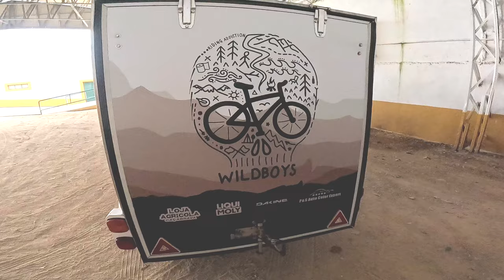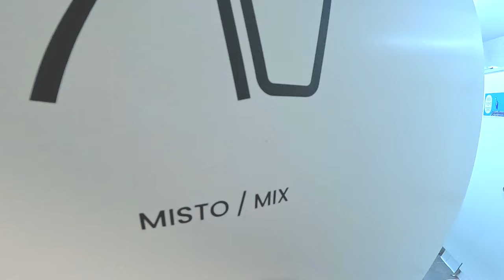VLOG #69 - Acabei em 2º lugar no mau tempo!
Peço desculpa pelas cores e pelo som, andava a testar umas configurações na GoPro.

▼▼▼ Equipamento ▼▼▼

► Bike: Commencal Supreme DH 29 2021
► Camera:  GoPro 11 Black and Canon EOS 80 D